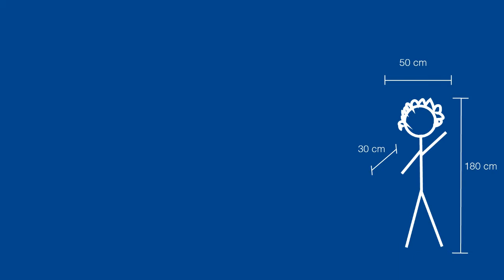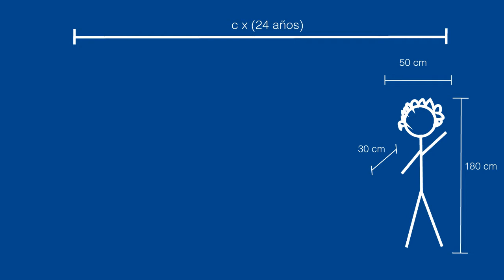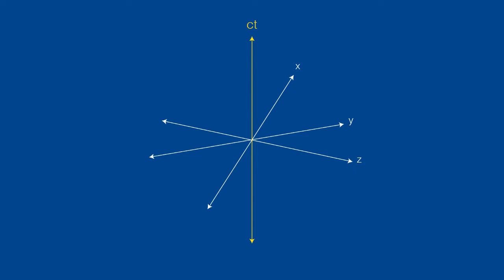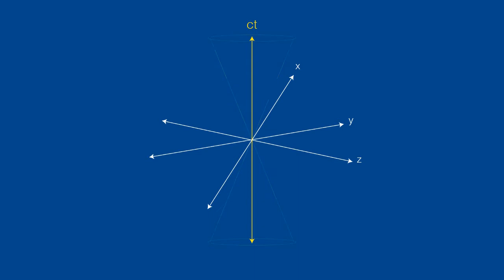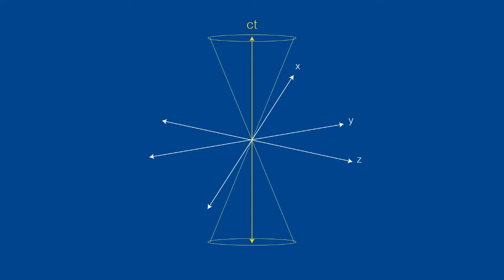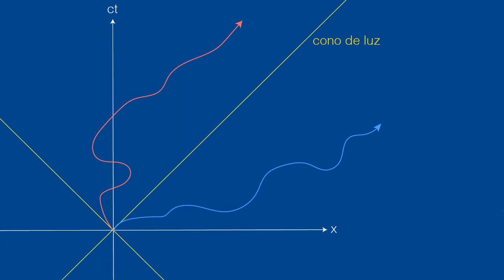Relatividad: Entendiendo el espacio-tiempo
Entendiendo el espacio-tiempo

00:00 Introducción
02:00 Eventos simultaneos
05:30 Distancia en el espacio-tiempo
07:30 Dimensiones espaciales y la temporal
10:30 El cono de luz
13:30 Postulado de Einstein: Nada se puede mover más rápido que la luz
17:20 Desplazamientos en el espacio-tiempo
19:00 Elemento de línea
22:30 Ejemplo: movimiento unidimensional (una espacial y una temporal)

Física Contemporánea

Semestre: 2021-1

Ayud.: Omahr Garciapiña

Apoyo extra en el curso:
Fís. Jonathan Urrutia
Samuel Rodríguez
Diego Acosta